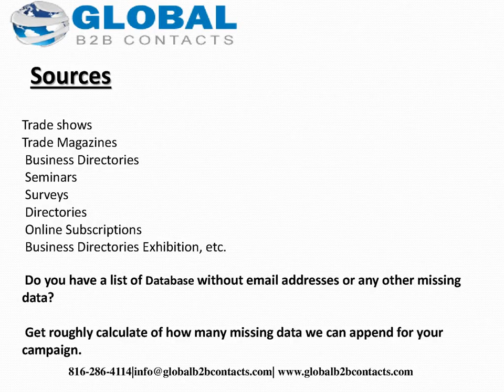USA Chief Operations Officer Email list